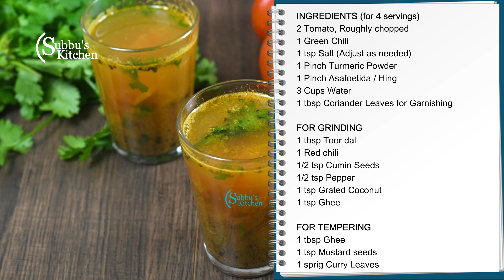Poricha Rasam | பொரிச்ச ரசம் செய்வது எப்படி ?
Poricha Rasam or Saathamudhu is a dal soup without tamarind generally made for Dwadasi. A very mild, delicious Rasam variety just with the tanginess of tomato along with freshly ground spices.

INGREDIENTS
2 Tomato Roughly Chopped
1 Green Chili
1 tsp Salt As Needed
4 Cups Water
¾ tsp Asafoetida (Asafetida / Hing)
Coriander Leaves For Garnishing
FOR GRINDING
1 tsp Toor Dal (Pigeon pea)
1 tsp Grated Coconut
1 Red Chili
1/4 tsp Peppercorns
1/4 tsp Cumin Seeds
1 tsp Ghee (Clarified butter)
FOR TEMPERING
1 tsp Ghee (Clarified butter)
1 tsp Mustard Seeds

INSTRUCTIONS

Heat ghee in a pan and add the grinding ingredients. Fry it till the thurdal becomes slight brown color. Remove from heat and add it to a mixer along with coconut and allow them to cool off

Heat another teaspoon of ghee and add mustard seeds.

When the mustard seeds starts to sputter, add curry leaves and fry for 20 seconds and remove from flame

In a separate vessel, add chopped tomatoes, slit green chillies, salt, hing and 1 cup of water and keep in medium flame till the tomatoes are cooked

Meanwhile grind the ingredients in the mixer to a fine powder

When the tomatoes are cooked, add ground powder and add 2 cups of water

Keep the flame in low and allow the rasam to slightly boil and the froth forms on top of the rasam. Garnish with freshly chopped coriander leaves. Add the seasoned ingredients and remove from flame

The delicious poricha rasam is ready to serve with hot rice a spoon of ghee